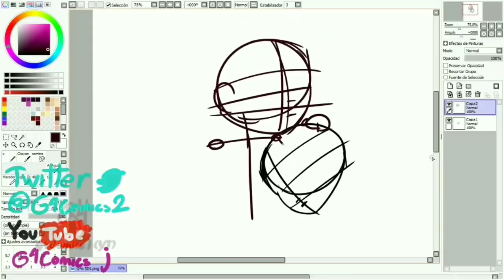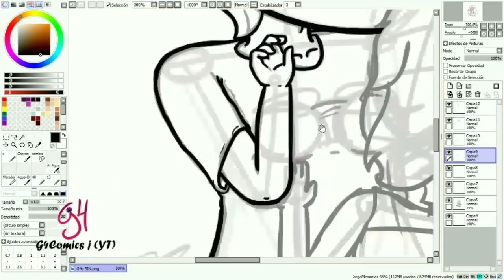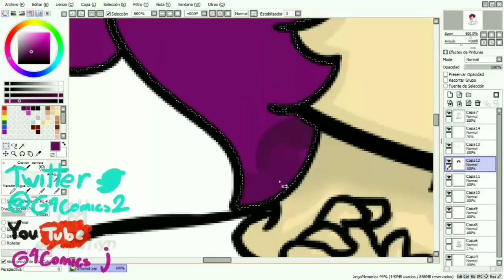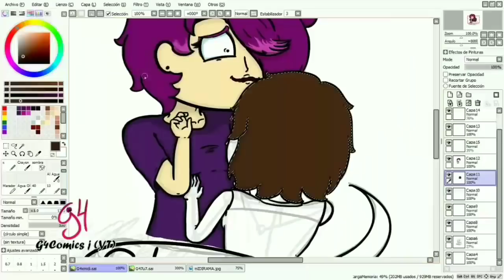"G4xMidi(?)" SpeedPaint / Original Art / G4comics j / @G4Comics2 (Twitter)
¡Dibujito bien bonito!

Info de las comisiones

Donde me puedes llamar, mandar tu arte, pedirme un colab o preguntar sobre mi, las comisiones o las playeras en venta

Twitter: @G4comics2 o #  NoticeMeG4
Facebook: Leia The Mag o Leilamag Pavón

Espero que sepan usarlo, por que yo solo tengo eso :'3, sus FanArts estaran en los Proximos videos.